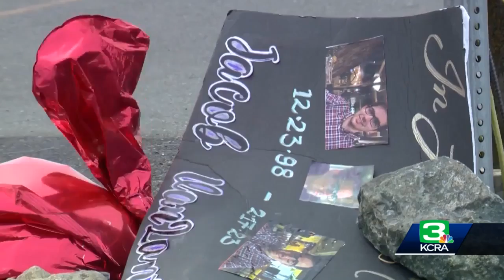Memorial for Stockton man found dead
The Lodi Police Department confirmed that a dive team found the vehicle of 24-year-old Jacob VanZant on Saturday, a man from Stockton who has been missing since leaving a Lodi restaurant on Feb. 17.  Adventures With Purpose (AWP) specializes in underwater search and recovery missions. According to a video on their YouTube channel, AWP was asked by VanZant's family to find him.